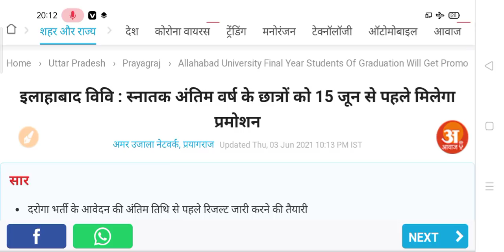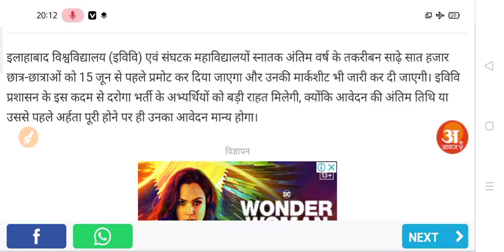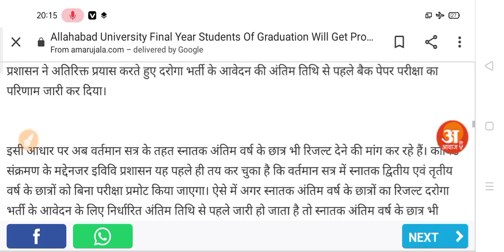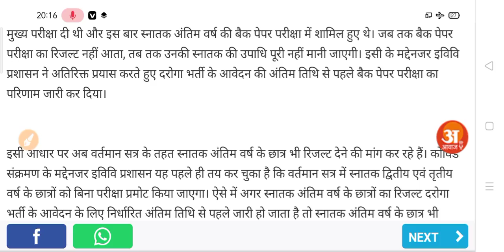University All Student Promote 2021 | College Exam Promotion News 2021